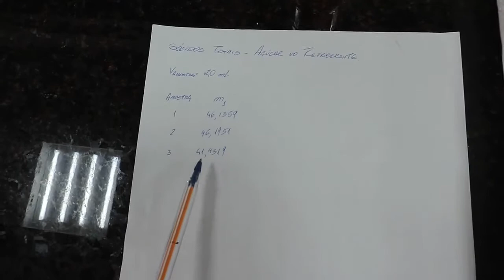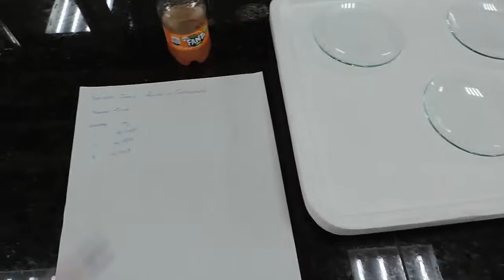Açúcar no refrigerante (extrato seco ou sólidos totais)